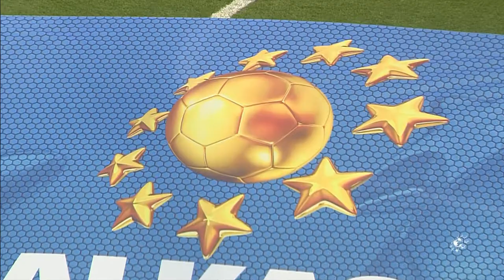2019 Alkass International Cup quarter-finals match 1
Day 7 match 1: Rangers FC 7 - 0 Étoile Sportive du Sahel

Rangers FC will now proceed to the semi-finals!